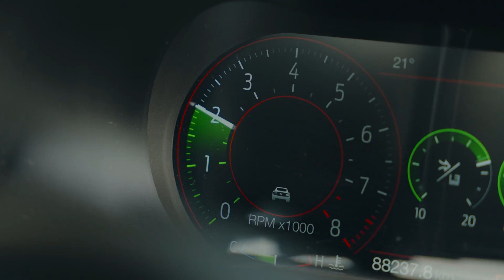Queensland Legends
Queensland sporting legends Petero Civoniceva and Dick Johnson jump in a Shell V-Power Mustang to chat all things QLD and find out who knows our great state best